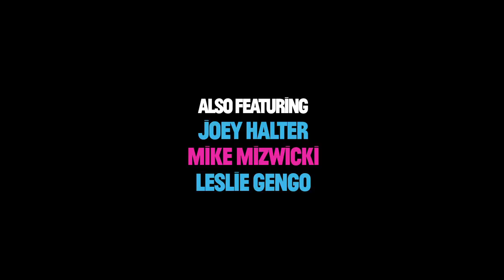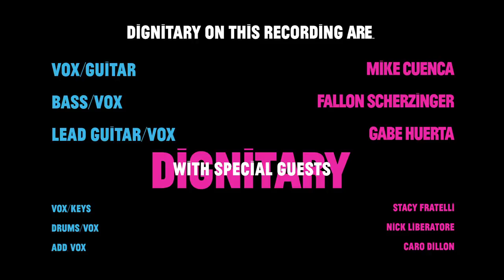Dignitary - "Bricella's Highway" Official Music Video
- Dignitary - "Bricella's Highway" - Like this video? Come see thousands more at the Net's largest, uncensored, completely d.i.y. music video site, BlankTV.com! We've got News, Games, Contests and the stuff that we can't show on YouTube!

Dignitary - "Bricella's Highway" Official Music Video - A BlankTV Feature!

Artist Biography: Dignitary is a Los Angeles darkly romantic post-punk band.
Indie filmmaker/band leader/vocalist Mike Cuenca, guitarist Gabe Huerta, and bassist Fallon Scherzinger are the official members of the group with guest performers filling in for live shows.
Drawing comparison to bands like Echo & the Bunnymen, Pulp, and The Cure, Dignitary employs high energy reverb alongside crooning vocal harmonies to create two-to-three minute long hook-filled pop songs. Songs about death and witches, failure and the unknown; a healthy obsession with all things supernatural and occult, yet with a dark sense of humor.
Their first LP 'Full Moon in Vertigo' is due this spring with its follow-up 'As We Part' in the fall.

Producer Name: Dignitary

About The Video: Made DIY within two hours.

Song Lyrics: Bricella’s down on the highway. There’s nothing really she can do. Bricella’s down on the highway, her bones are aching blue. Well, with minor penance at her side she feels so deprived. Pale skin, pale blue, her lifeless body is what you’ll screw. He kicks her lungs and he lies on her back, he feels no frenzy, he feels so sad. And so he gets down beside her, a guardian angel standing by. He digs her a burrow, he peels her hide. Well, with minor penance at her side she feels so deprived. Pale skin, pale blue, her life body is what you’ll screw. He kicks her lungs and he lies on her back, he feels no frenzy, he feels so sad in her pale, in her pale blue. In her pale, in her pale blue. Bricella’s down on the highway. Bricella’s down off the highway. There’s nothing really she can do.